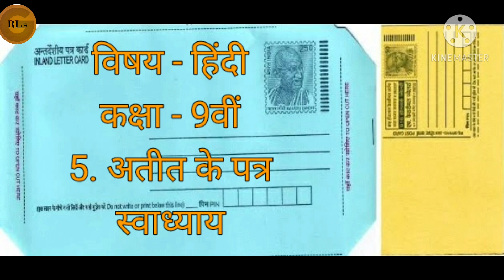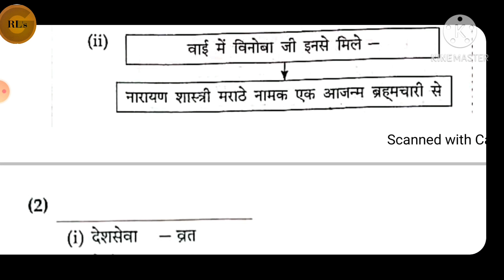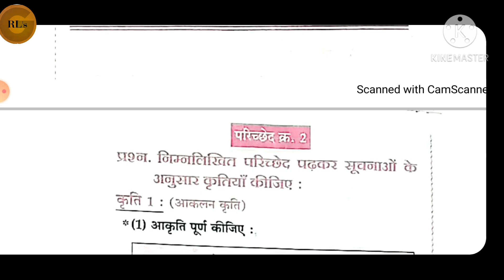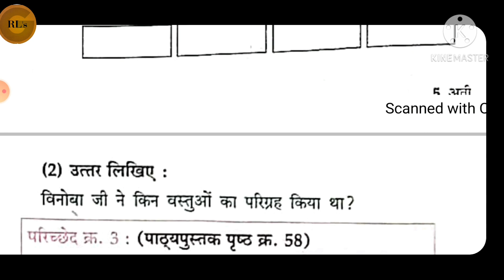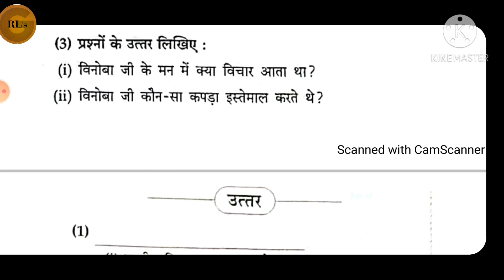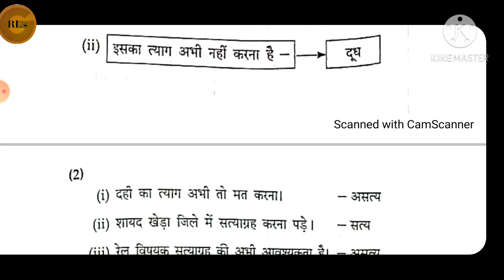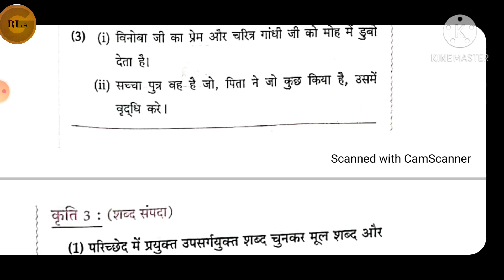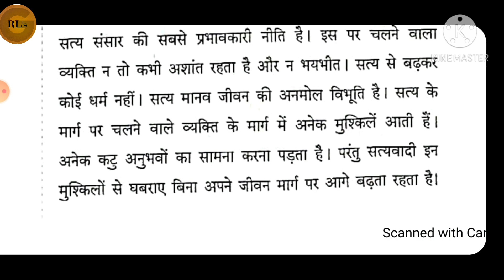हिंदी।कक्षा-9वीं । 5. अतीत के पत्र । स्वाध्याय । Hindi | Class - 9th | 5. Atit Ke Patra | Swadhyay